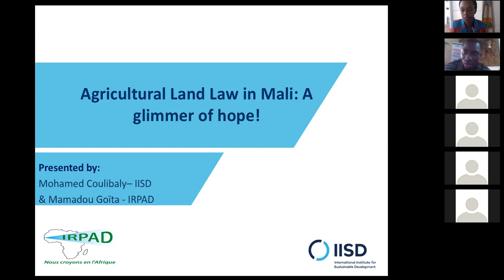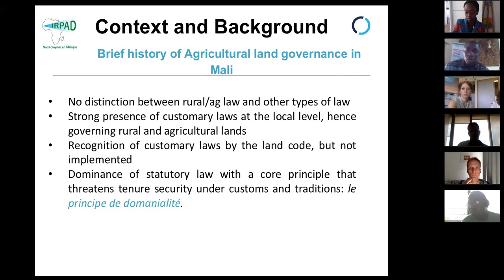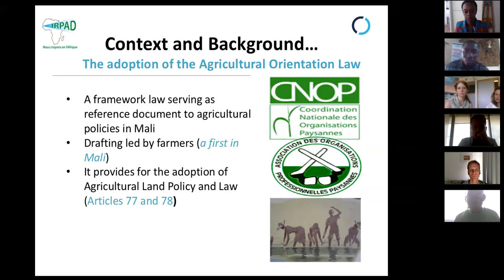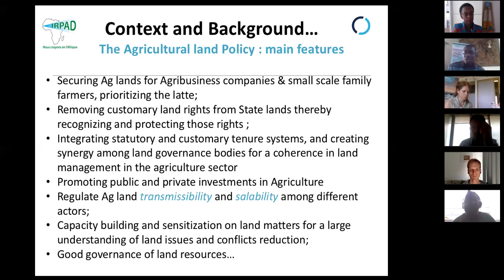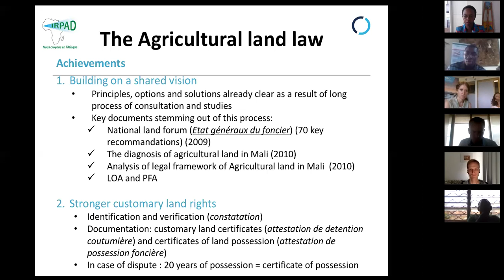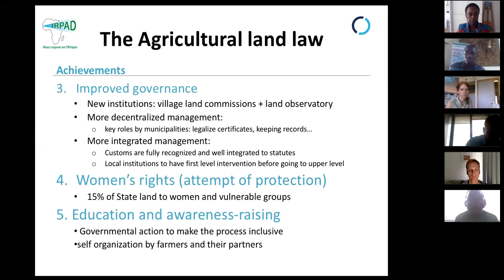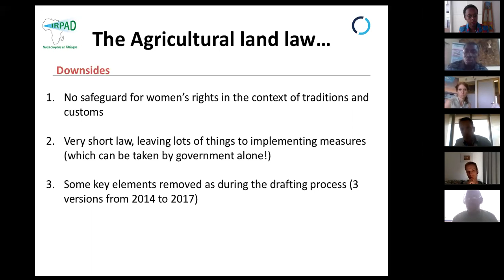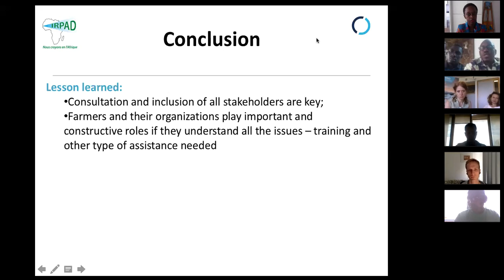Webinar: Agricultural land law in Mali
Farmers in Mali have gained critical new rights to their traditional land—and rural communities have gained much-needed economic stability—as a result of a historic new law.

This is the first time in the legislative history of Mali that a law was specifically enacted to deal with agricultural land. This type of land has always been governed by customs and statutory law, including the Land Code, the decentralization laws and the Pastoral Charter (charte pastoral). The Agricultural Land Law (loi foncière agricole [LFA]), which was adopted by the National Assembly on March 31, 2017 and enacted by the president 10 days later, represents a critical moment for rural communities in Mali.

IISD wrote about the law in a recent blog, which is available

We spoke about what this means for Mali—and how this law could serve as a model for other nations—in a webinar on July 6, 2017 hosted by two people who have devoted years of their lives to the development of this law.

Mamadou Goita is a development socio-economist and a specialist in education and training systems from Mali, and is Executive Director of the Institute for Research and the Promotion of Alternatives in Development (IRPAD/Afrique).

Mamadou has worked on issues like cotton, trade, extractive Industries, conflict management, governance, decentralization and local development, and migration for many years. He has been involved in many economic, social and socio-economic studies, research and evaluation processes in Africa. As the director of IRPAD, he led the drafting of the agricultural land policy, which paved the way for the new law.

Mohamed Coulibaly is an advisor on law and agriculture for IISD's Economic Law and Policy Program and an assistant professor of law at the University of Bamako.

Mohamed provides training and advisory services to developing country governments, primarily in Africa. This legal and policy advice is focused on issues related to foreign investment in agriculture, such as the negotiation, drafting and implementation of agriculture investment contracts and national/regional laws and policies aimed at maximizing the benefits and minimizing risks from foreign investment in the agriculture sector. His work also entails research on emerging trends and issues at the intersection of investment, agriculture and sustainable development. An area of focus is reflecting on legal instruments that can support the transformation of African agriculture through increased private investments.